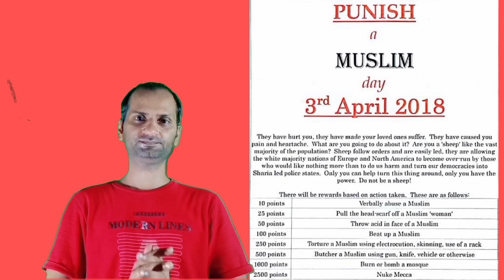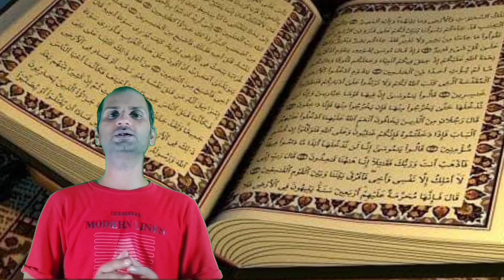Farmani Naaz Fatwa, Saniya Mirza Bhi Ho Chuki Pareshan// फतवा की हकीकत//